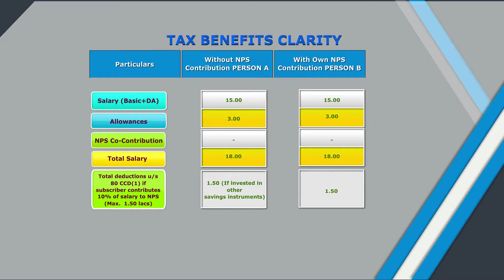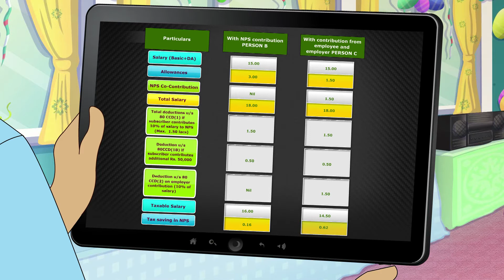Tax advantage of NPS Corporate Model - An illustration